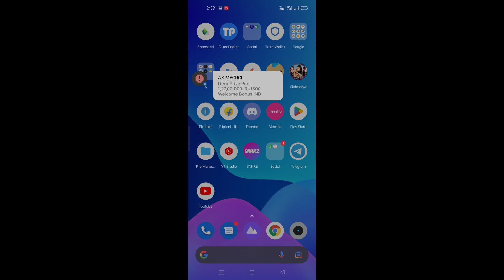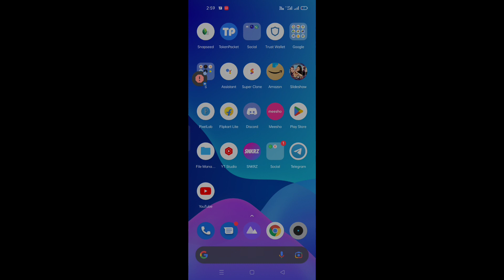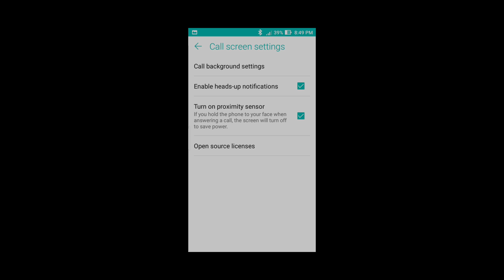कॉलिंग के समय डिसप्ले बंद हो जाता है || call screen off problem oppo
calling ke samaye display off
call ke samay display off ho jata hai
call ke samay display off ho jata hai realme
call ke samay display off ho jata hai realme c35
calling ke samay screen light off redmi
calling ke samay screen light off kaise kare
calling ke samay screen light off realme c31
call karne par display off ho jata hai oppo
poco m3 call screen off problem
tecno mobile call screen off problem
call karne par display off nahi hota hai
call karne par display off ho jata hai
calling ke samay screen light off
proximity sensor not working
call setting
redmi 9 power
redmi 9a
कॉलिंग के समय डिसप्ले बंद हो जाता है
incoming call screen off problem
call time screen off problem redmi
call screen off problem realme
proximity sensor off during call realme
call aane par display light nahi aa raha hai
screen off during call poco m3
realme incoming call not showing
calling ke samaye disolay light
calling ke samay display light band ho jata hai
calling ke samay display light band ho jata hai realme
calling ke samay screen light off realme c35